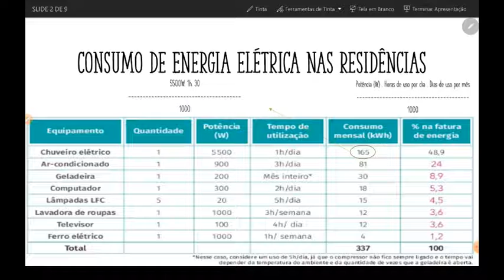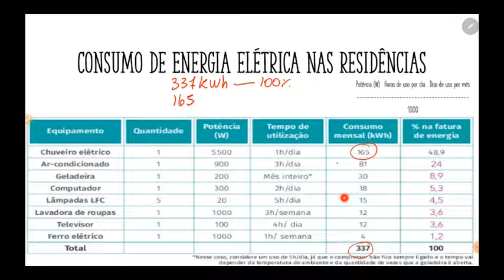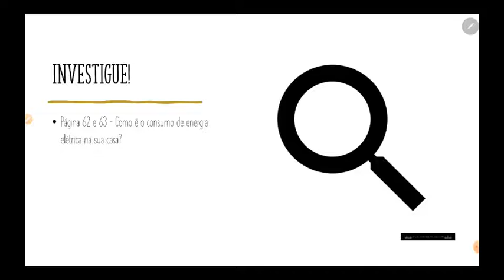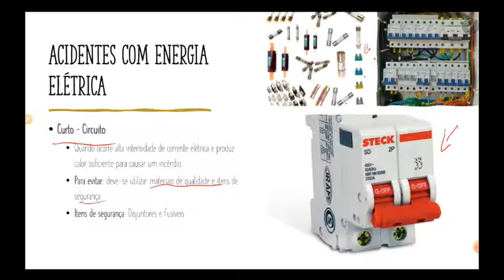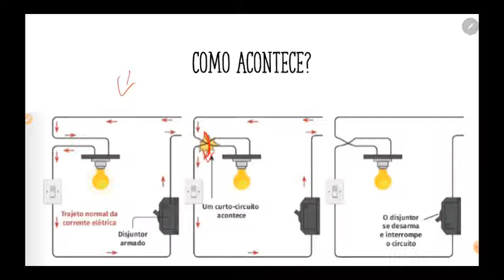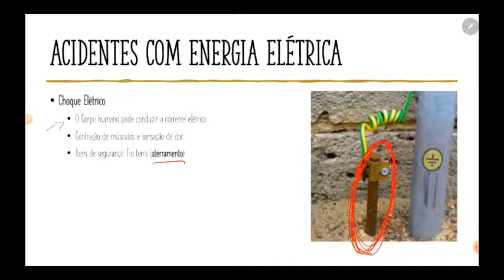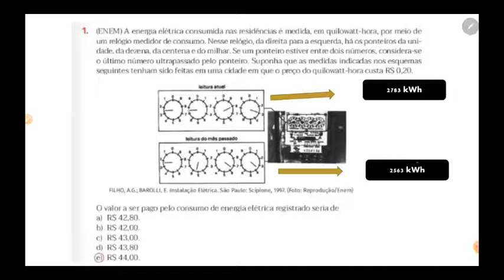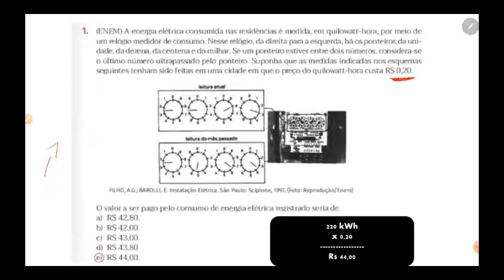Aula 3 Ciências - 8º ano / 800 - Professor: Pedro Andrade.